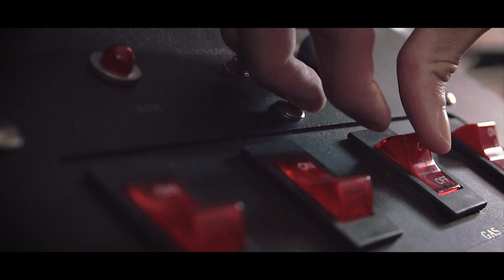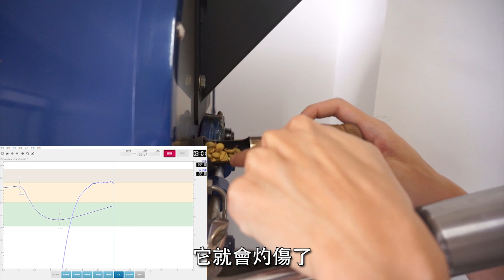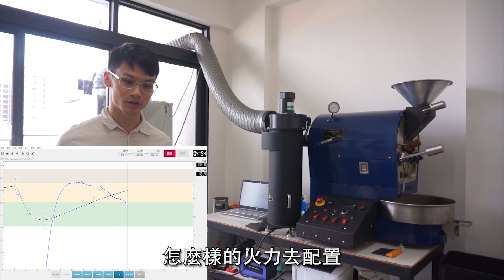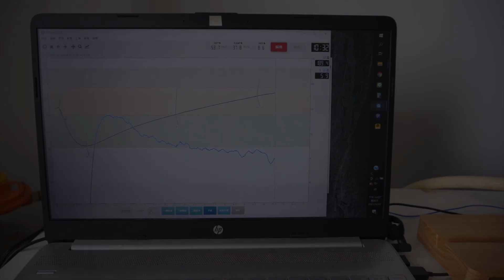Lidow 粒豆咖啡『如何避免烘焙瑕疵』 │ 學烘豆，先知道如何把咖啡烘的難喝，很重要。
關於粒豆

｜粒豆，珍惜每一粒咖啡豆｜
每一杯精品咖啡都需要得天獨厚的氣候、努力勤奮的農民，珍惜每一粒咖啡豆，是粒豆身為烘豆師的使命。

英文字LIDOW 則是Light（光）、Shadow（影）的組合字，光影是攝影中很基礎也非常重要的觀念，不同角度的光影，會帶來不一樣的作品，咖啡也是如此，不同的烘焙方式帶來不一樣的風味，有趣且複雜，也是咖啡的迷人之處。

沐萃專屬代碼：mucrafts

凡在粒豆官網訂購單品 / 濾掛（不包含批發品項）的朋友，結帳時（不限金額）輸入『mucrafts』即享九折優惠，並且再額外獲得2包/18g咖啡豆對照組（數量有限，送完為止）

PS.下單前請確保輸入專屬代碼以核對身分，如沒輸入代碼，粒豆老闆就不知道你是沐萃的客人！就拿不到對照組了唷（出貨後恕不再補發哦！切記切記）

實體門市：
台中市潭子區大富路一段19號

營業時間：
周一至周五 PM12:00-20:00
六、日採預約制

沐萃咖啡專賣店 / Since2015

或許你也可以到以下網址了解更多有關沐萃

器材選物
沐萃/官網：

境外下單
馬來西亞/Malaysia：